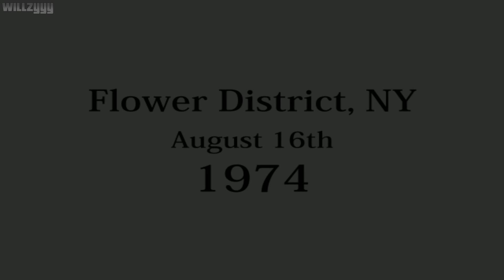Made Man - Mission #6 - Family Matters (Flower District, NY)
Made Man - Mission #6 - Family Matters, recorded in high definition.

The player assumes the role of Joey Verola, a former soldier, as he is indoctrinated into the world of American organized crime and must relive his life - every moment, every kill - as he rises through the ranks to become a made man. The storyline spans three decades of his life, from the horror of Vietnam to the urban jungle of Brooklyn.

● Platform: Windows PC (Also available for PlayStation 2)

● Purchase Made Man